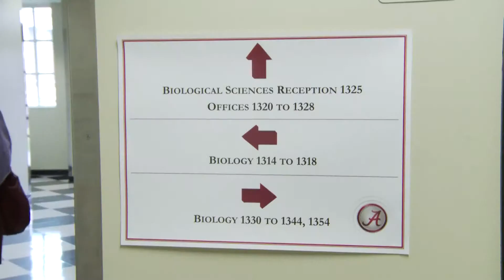University of Alabama - Department of Biological Science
While still considered a relatively new program, the Department of Biological Science at the University of Alabama has been breaking onto the national scene with cutting edge research geared towards today's societal challenges. Their faculty is conducting research in the fields of cellular developmental mechanisms, metabolic syndrome, cell signalling, and the mechanisms involved in neurodegenerative diseases. They play a crucial role in educating thousands of students each year in biology, microbiology, and marine science disciplines.